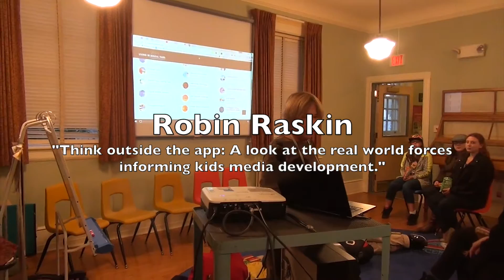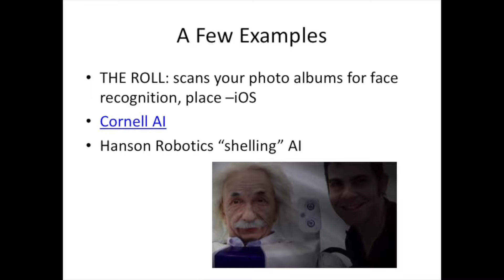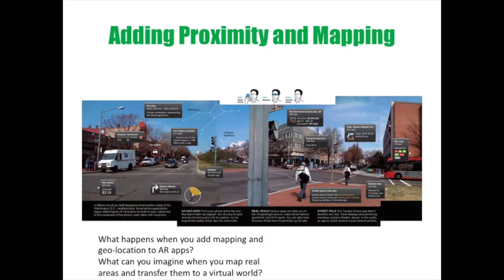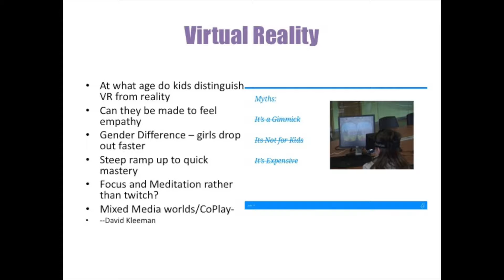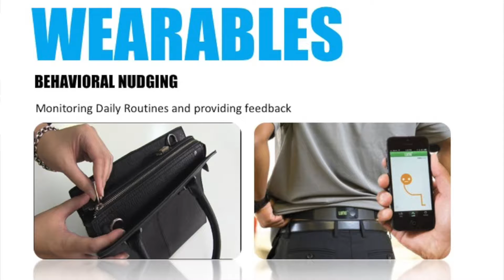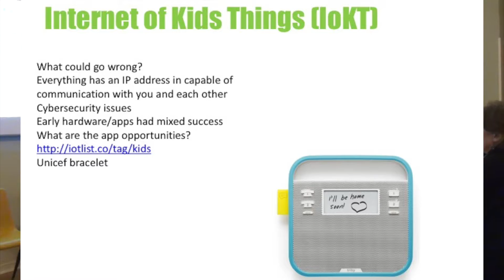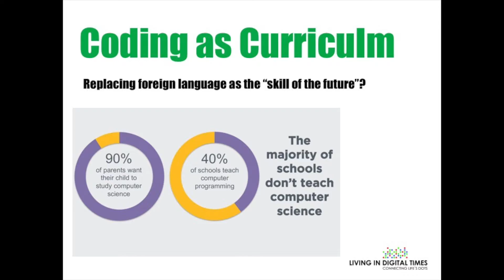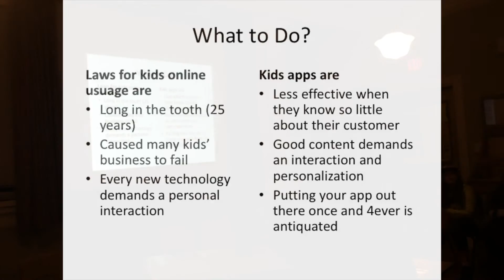Think Outside the App: A Look at Real World Forces Informing Kids Media Development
Presenter: Robin Raskin
When: November 7, 2016

Robin Raskin is a recovering journalist who now organizes conferences and events on what it means to be “living in digital times”.  An author, editor, magazine publisher, blogger, TV and radio personality, and consultant, Raskin says she’s never met a media she doesn’t like. Raskin is the former Editor of PC Magazine and Editor in Chief of FamilyPC. She’s been a columnist for USA Today Online and Yahoo and has authored 6 books about parenting in the digital age.

Of most interest to Dust or Magic folks are the Kids@Play Summit and Family Tech Summit Her other events include The
Sports and Fitness Tech Her newest event is the Digital Money Forum

For a full list of her many endeavors look at her Living in Digital Times